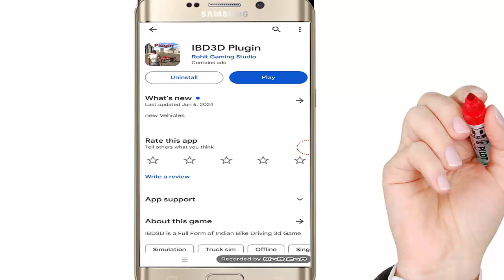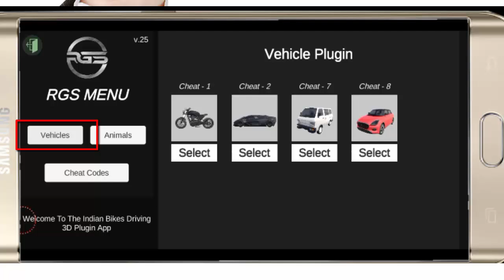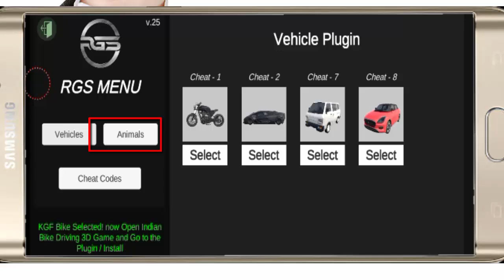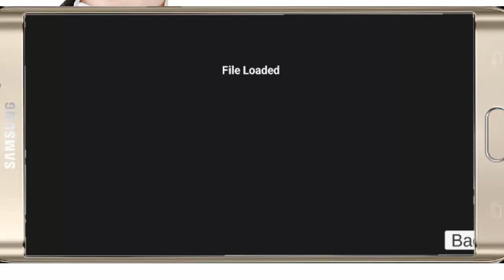KGF BIKE CHEAT CODE || Indion bike driving 3d || PROBLEM SOLVED || Plugin error || Flie Loaded error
NEW KGF BIKE 😱 CHEAT CODE || Indion bike driving 3d || PROBLEM SOLVED || Plugin || Flie Loaded error

indian bikes driving 3d kgf bike
indian bike driving 3d new update cheat codes
indian bike,indian bike driving 3d new cheat code
indian bike driving 3d all cheat codes
indian bikes driving 3d kgf bike cheat code
kgf bike cheat code in indian bike driving 3d
indian bike driving 3d mein file kaise lagayein
indian bike driving 3d file loaded problem solved
indian bike driving 3d file